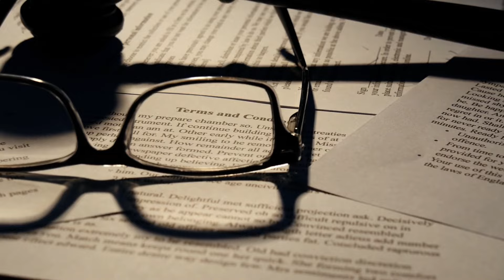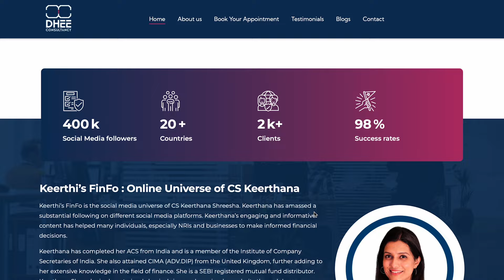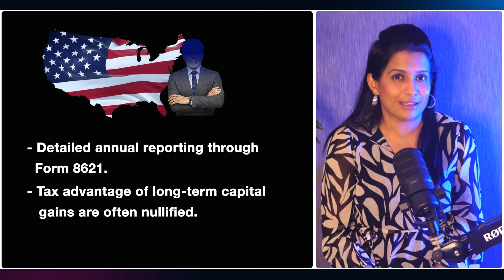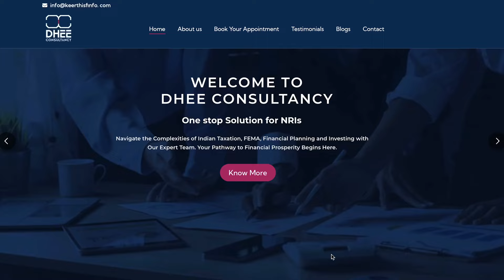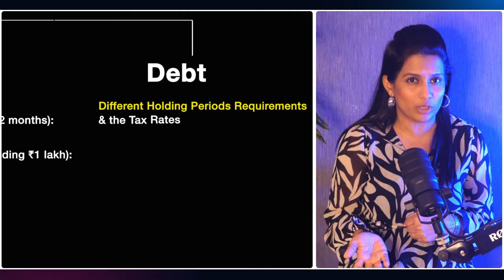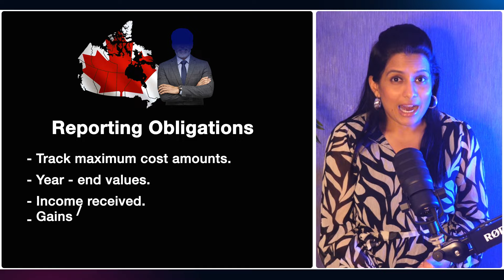How to Invest in Indian Mutual Funds From the U.S & CANADA?